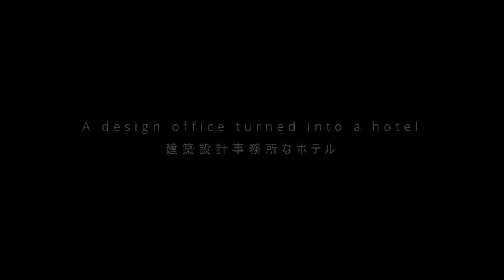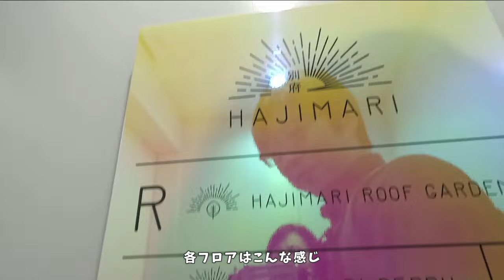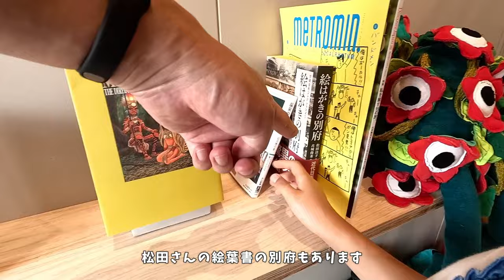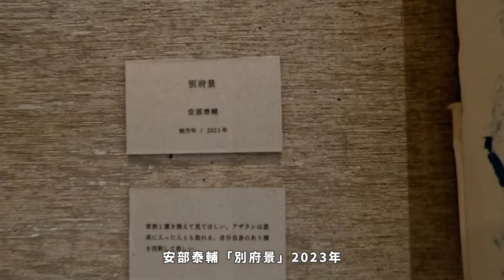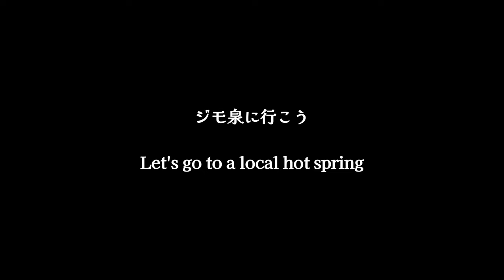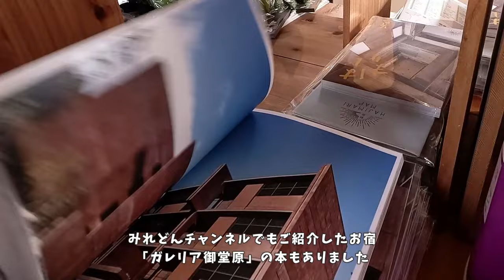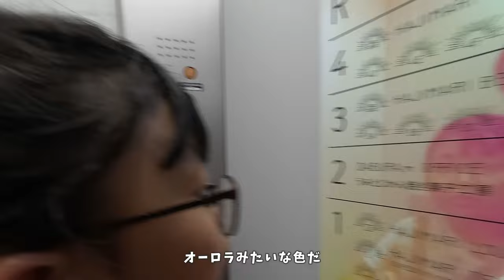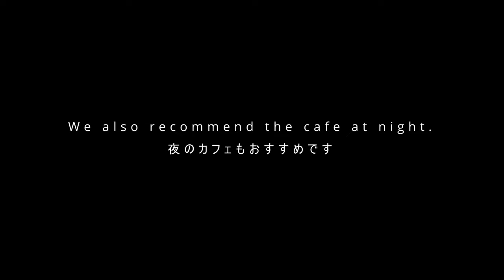2023.09OPEN!【HAJIMARI Beppu】に親子で泊まる！別府温泉の中心部ではここが最強！建築設計会社が作った宿が超おすすめだった。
2023年9月に別府の中心部にオープンしたばかり、HAJIMARI Beppuに家族で泊まってみました。

建築設計事務所の建物の一角にある、古いアパートをリノベーションしたホテルは、宿主ご夫婦のセンスの良さが至るところににじみ出ていて、非常に過ごしやすいホテルでした。特に長期滞在には超おすすめです。

館内に温泉はないけど、近くの共同湯にいけば問題なし。という方には絶対行くべしホテルです。

みれどんチャンネルは、大分県を起点にB型小学1年生「みれい」と「パパ」がおでかけする、「なごみ系旅チャンネル」です。
この動画が良かった！とか役に立った！楽しかった！などありましたら、動画への「いいね！

■撮影に使っている機材など■
‹カメラ›

‹編集ソフト›
シーンごとの仮編集　DaVinci Resolve
テロップ挿入など完成版編集　Wondershare Filmora X

0:00 オープニング / opening
1:51 チェックイン / check-in
4:30 お部屋の紹介 / showrooming
13:50 寿温泉へ / To Kotobuki Onsen
14:34 お部屋で過ごす / spend time in your room
14:42 昼のカフェスペース / Evening cafe space
17:40 お買い物と夕食 / shopping and dinner
21:46 夜のカフェスペース / night cafe space
23:52 おやすみなさい / good night
24:20 のんびりお部屋で朝ごはん / Enjoy breakfast in your room
24:46 チェックアウト＆エンディング / checkout & ending